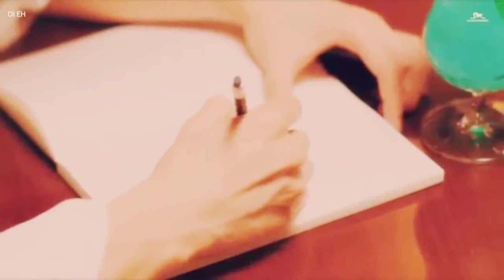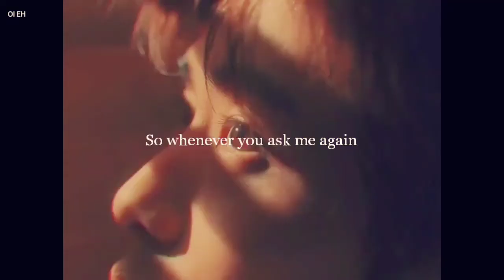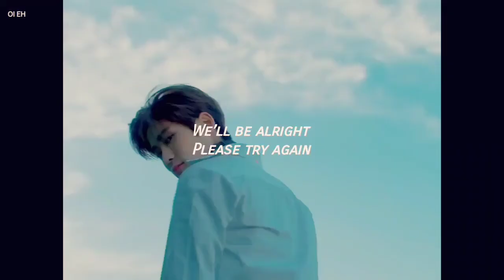taeyong x jaehyun — try again | fmv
Try again | fmv | jaeyong ver

I don't own photo,video,music or any.